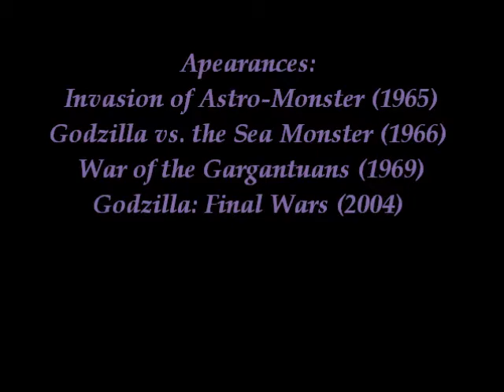Sexy Ladies of Godzilla No.4 Kumi Mizuno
Selected Filmography
Invasion of Astro-Monster (1965)
Frankenstein Conquers the World (1965)
Godzilla vs. the Sea Monster (1966)
War of the Gargantuans 91966)
Godzilla X MechaGodzilla (2002)
Godzilla: Final Wars (2004)